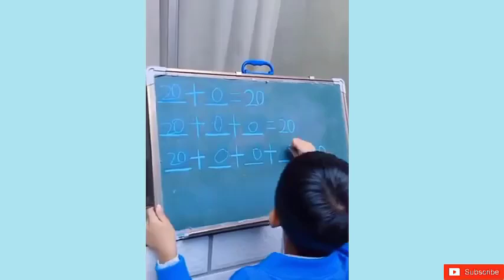Best Satisfying Video Compilation2024. Watching This Video For 10Minutes, Feel So Good Every Day.P52